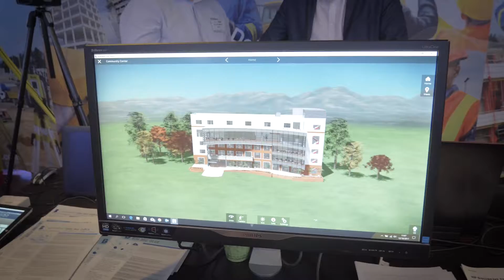Philip Lee @ CIF Conference 2017, Croke Park, Dublin